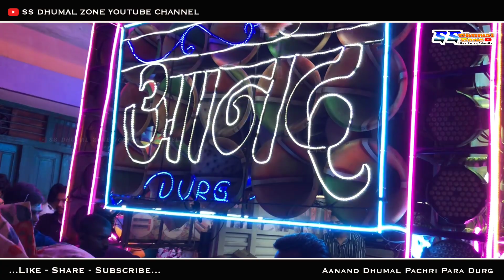Gaura Gauri | Anand Dhumal Durg | Dj Dhumal | Best Performance